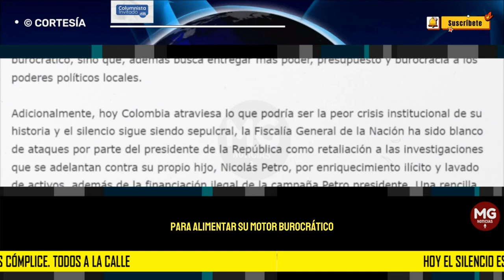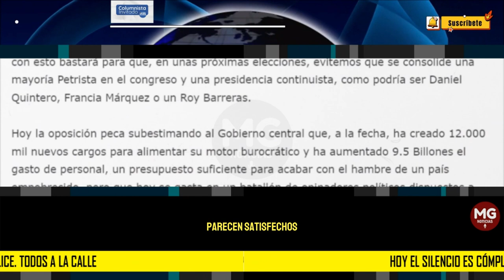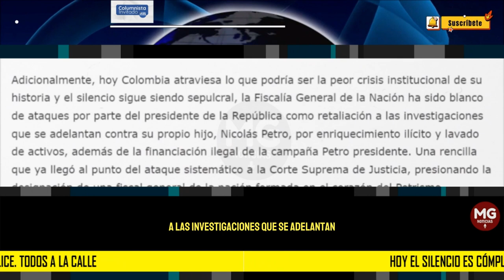HOY EL SILENCIO ES CÓMPLICE, TODOS A LA CALLE ⛔ Por: Juan Camilo Vargas Bermúdez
“Hoy la oposición peca subestimando al Gobierno central que, a la fecha, ha creado 12.000 mil nuevos cargos para alimentar su motor burocrático y ha aumentado 9.5 Billones el gasto de personal, un presupuesto suficiente para acabar con el hambre de un país empobrecido”.
columna JUAN CAMILO VARGAS BERMUDEZ